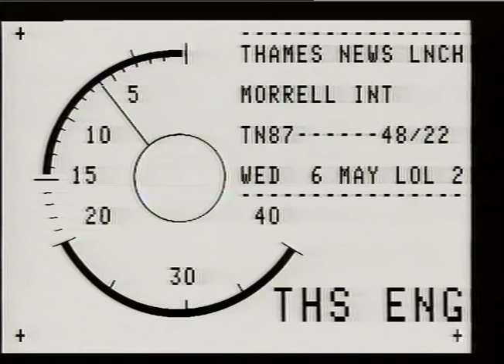FLETCHER, Neil.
THAMES NEWS. 6.5.87.FRANCES MORRELLILOSES LEADERSHIP OF ILEA TO AM.46/22. MORRELL NEIL FLETCHER,BY ONE VOTE. _x000D_
AM KUM " LIVE LINK 78/2._x000D_
LUNCH. 48122. MORRELL I/VIEW._x000D_
LUNCH. 78/3. HISTORY._x000D_
PM. 63/14. ILEA. Interview. Frances Morrell._x000D_
Neil Fletcher STUDIO._x000D_
Uv's.Frances Morrell LIB.PICS.Generic shots._x000D_